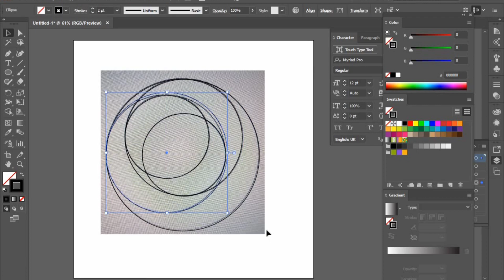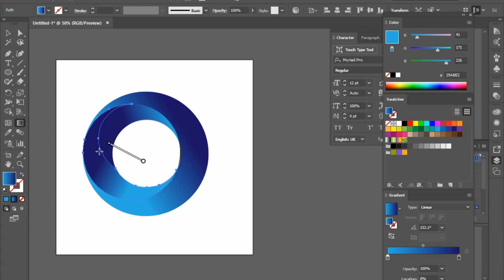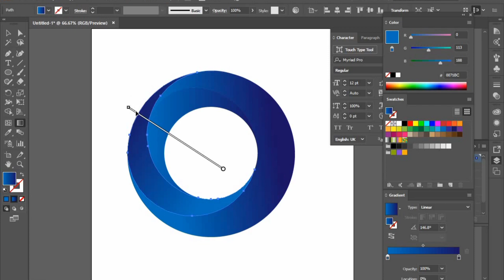Gradient Circle in illustrator.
This video is all about illustrator tutorials. In this video we presented a tutorial on designing a gradient circle in Adobe illustrator cc.